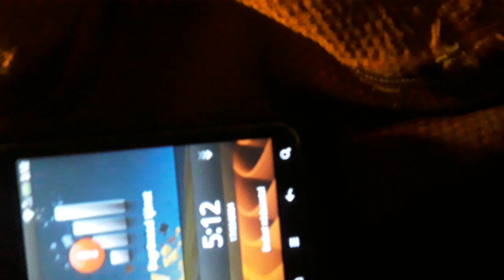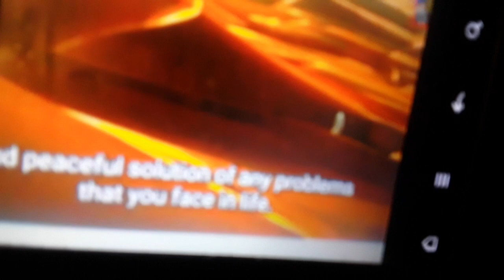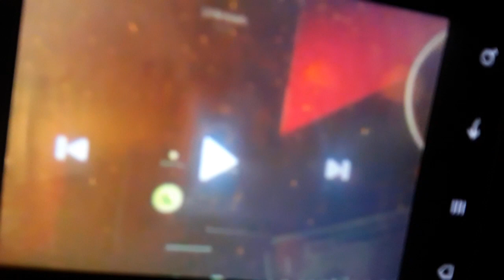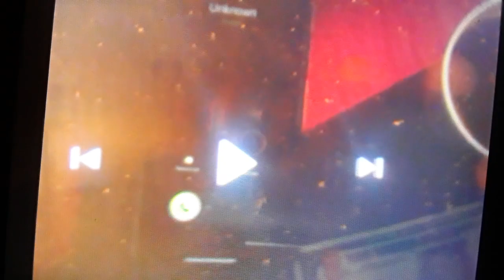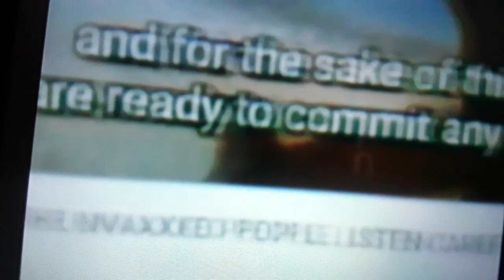FALSE PROPHET REVEALED 2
𒀭FALSE PROPHET REVEALED 2.

Who are the  disguised  Reptilians living among  Humans?
These are the Giants, Nepihlim and the   Amalekites.
Find out who is who to understand the war in Gaza.

Warning! We are living in end times! The False Prophet is revealed!
The image will be extraordinary in that it will be able to “speak.” Whatever the image is (a statue? a hologram? an android? a human-animal hybrid? a clone?), it will have some kind of ability to breathe forth the message of the Antichrist and the false prophet. Along with being the spokesman for them, the image will condemn to death those who refuse to worship the unholy pair. In our technological world, it is not hard to imagine such a scenario.
Whoever the false prophet turns out to be, the final world deception and the final apostasy will be great, and the whole world will be caught up in it. The deceivers and false teachers we see today are the forerunners of the Antichrist and the false prophet, and we must not be deceived by them. These false teachers abound, and they are moving us toward a final satanic kingdom. We must faithfully proclaim the saving gospel of Jesus Christ and rescue the souls of men and women from the coming disaster.

Reptilians  are  among us  seen as Humans!!
That's why the war is ongoing still in Gaza?

Israel Defense Minister Calls Palestinians ‘Human Animals’ Amid Israeli Aggression

Are Palestinians like the seed of Amalek who plague the Israelites again?
The Dangerous History Behind Netanyahu’s Amalek RhetoricHis recent biblical reference has long been used by the Israeli far right to justify killing Palestinians.